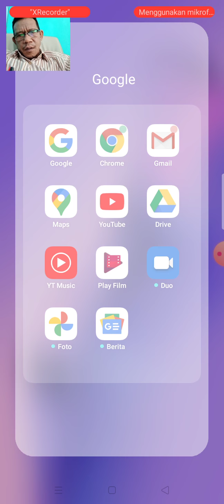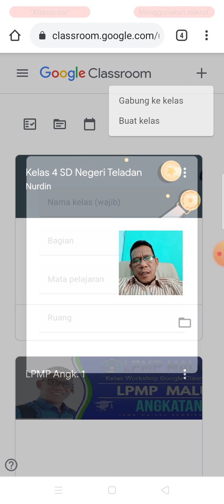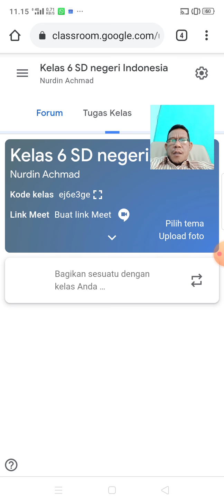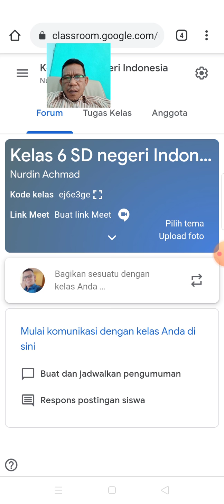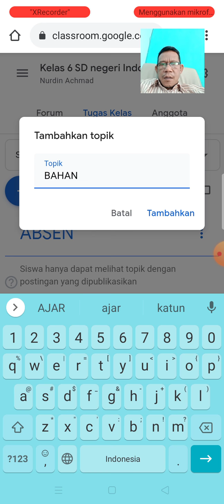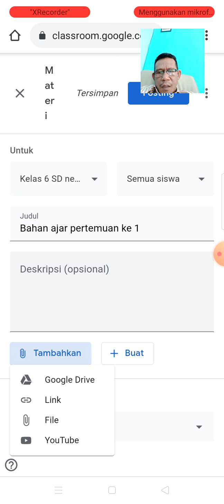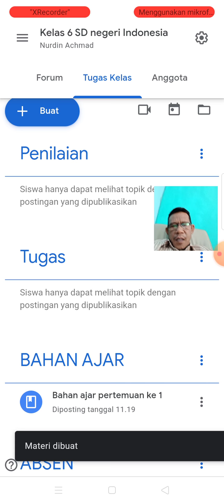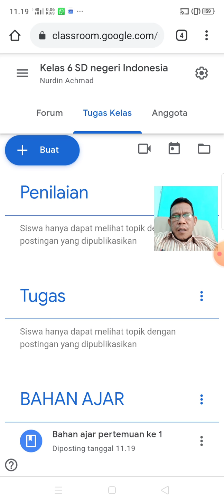Membuat classroom dengan Android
Penggunaan Google Classroom sangat mudah dan sangat bermanfaat untuk guru dalam mengumpulkan portofolio Guru dan Siswa dalam Pembelajaran